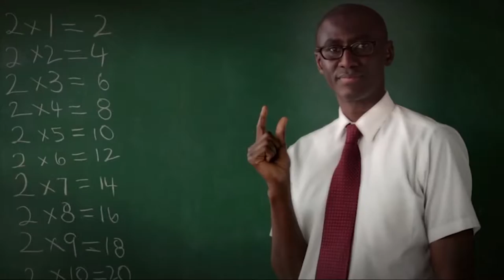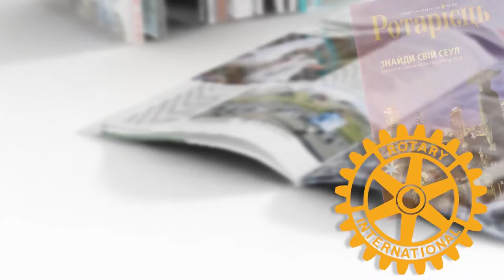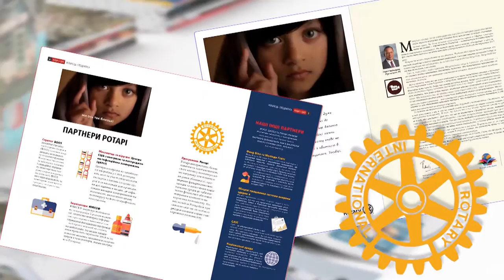Rotary Ukraine News from 20.06.2016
Watch in the news release:
International Rotary Congress in Seoul completed; the best Rotaract Club of District 2230 was named; the first Interact club was created in Kharkiv; the appeal of  NGO "Parents for vaccination."